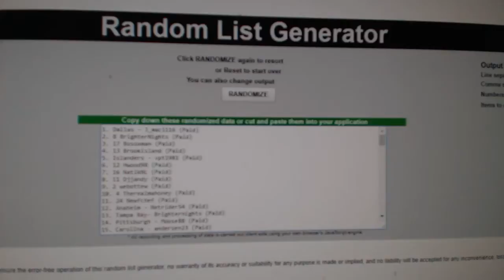Multi Randoms November 30th Giveaway - Black Diamond Box